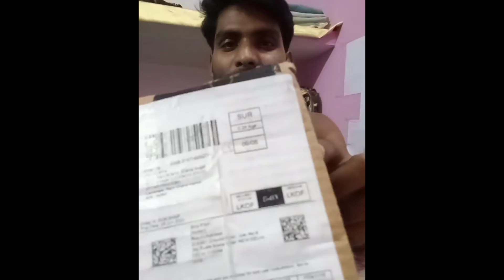My new tripod IIthe best tripod Unboxing @Gabbar's Vlogs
unboxing

 Hii youtube Family
I hope , you are fain

Hit Likes.

new tripod
tripod unboxing
un bound sky
unbox life
unboxing trainding videos